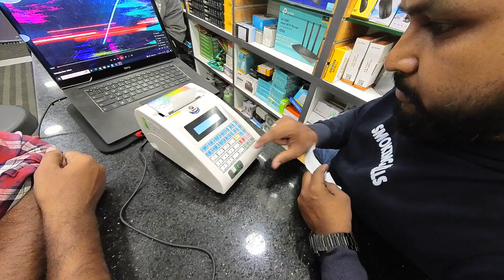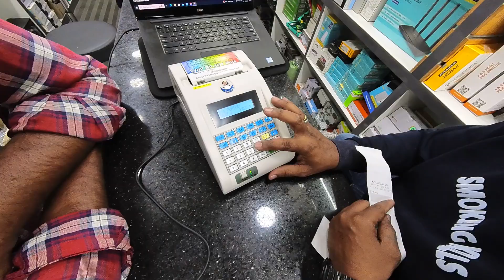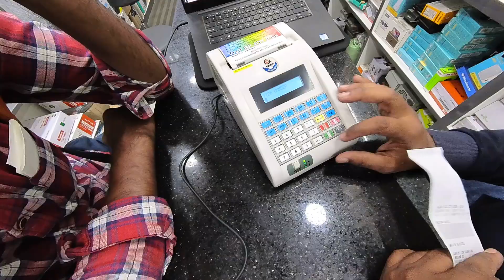Unboxing Wep Joy Plus with Battery.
In this video Unboxing and installation of Wep joy Plus thermal printer with battery is shown.
The Printer Package comes with
2 inch Thermal Printer,
Power Adaptor,
USB CABLE.
2 inch thermal Paper roll
Paper roll holder.
Its a Very Good printer and economical for startup super market restaurants and many more.
For more details Call or whattsapp us @ 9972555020
S. P. Road, Bangalore 560002.